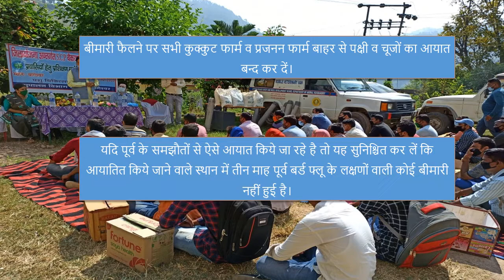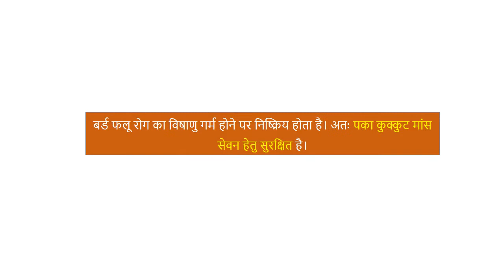Video on Bird Flu Prevention Measures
बर्ड फ्लू एक विषाणु जनित रोग है। इस रोग की आशंका को देखते हुए पशुपालन विभाग, उत्तराखंड द्वारा मुर्गीपालकों के लिए विशेष सुरक्षात्मक उपाय बताए गए हैं। इन उपायों को जानने के लिए इस वीडियो को अंत तक देखें एवं अधिक से अधिक मात्रा में शेयर भी करें।